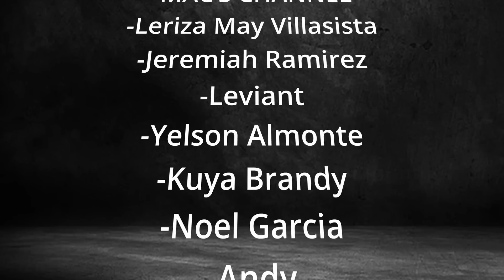ILLUVIUM WILL BE THE TOP CRYPTO GAME OF 2022! | Co-Founder Interview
Join ILLUVIUM's discord for a chance to win an exclusive 1 of 100 On Chain Gaming Illuviual NFT
In this video I talk with Illuvium's Co-founder Aaron Warwick about Illuvium's vision and gameplay! Illuvium is an open-world RPG adventure game built on the Ethereum Blockchain!

On the discord you can meet and talk with fellow play to earn crypto enthusiasts!
Player 1 and Player 2 patrons get access to On Chain Gaming's exclusive discord channel & more!

👋 Welcome to Illuvium
An open-world RPG adventure game built on the Ethereum Blockchain. Journey across a vast and varied landscape on your quest to hunt and capture deity-like creatures called Illuvials. Discover the cause of the cataclysm that shattered this land.

0:00 Intro - Interview with Illuvium's founder!
0:59 How did Illuvium get started?
3:59 Concept behind Illuvium's gameplay
7:17 New player experience when entering Illuvium?
15:43 How will Illuvial progression work?
17:52 How will Illuvium fight cheaters/bots?
20:29 Explain fees for traveling in Illuvium?
27:55 How will ranked battles work in Illuvium?
29:42 How much player freedom inside Illuvium?
32:46 Explain Illuvium land gameplay?
40:22 Illuvial supply and limited NFTs?
47:37 On Chain Gaming rare Illuvial explained
53:09 Massive play to earn tournaments coming
56:50 Outro - Thumbs and subscribe

✔️ Learn more about Axie Infinity from these video!
- How To Pick Your First 3 Axies to Buy In Axie Infinity | Complete Starter Guide to Buying Axie NFTs

✔️ Learn more about Mirandus from these videos!
- I JUST Spent $25,000 Dollars On Upcoming Blockchain Game Mirandus! (New Crypto NFT Game Coming 2022)

(M1 is my personal investment brokerage & they have a great investing app for long term investors that I personally recommend to my family and friends)

SOCIALS! ⭐